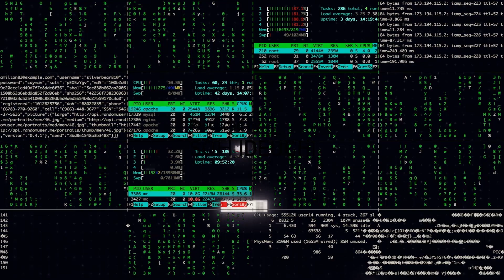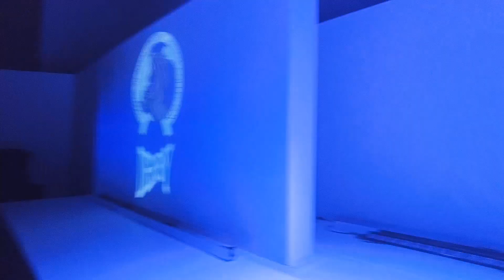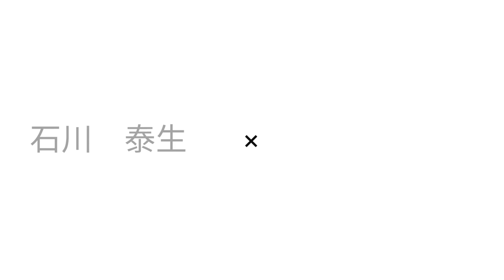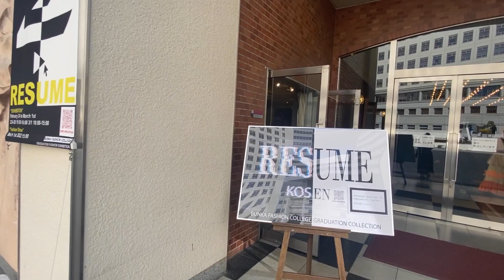【文化服装学院】ファッション高度専門士科4年卒業ファッションショーSupported by L’OREAL PROFESSIONNEL（2021年度）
世界年間売上1位を誇る一大ビューティー企業であるロレアルグループ。その中核を担うヘアブランド「ロレアル プロフェッショナル」では若きクリエイターの育成を目的として、イギリスのセントラル・セント・マーチンズなど有名ファッションスクールの卒業ファッションショーや若手デザイナーのコレクションのhair＆make-up Creationバックステージサポート企画を推進しています。日本では例年、スクール支援部門において文化服装学院を選出頂き、ファッション高度専門士科卒業ファッションショーにご協力頂いています。

学生デザイナーは各自のブランドコンセプトをもとにプライベートコレクション作品を制作し、第一線で活躍しているサロンのヘアクリエイターの方々と組み、打ち合わせを重ねながらポートフォリオ撮影及び卒業ファッションショー（※）のhair＆make-up Creationのサポートを受け、制作作品を披露します。

各学生のプライベートコレクションを掲載